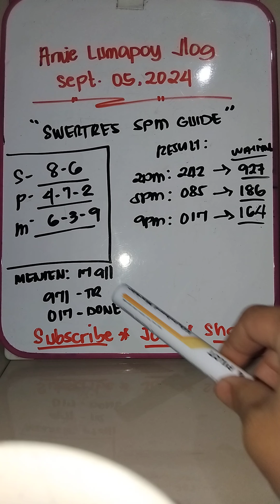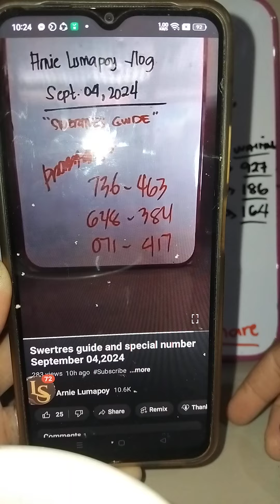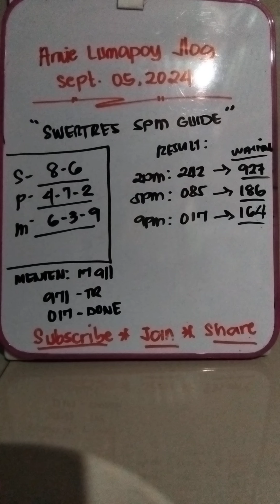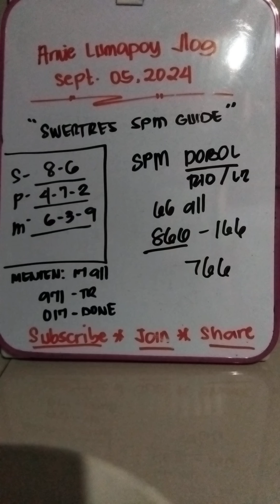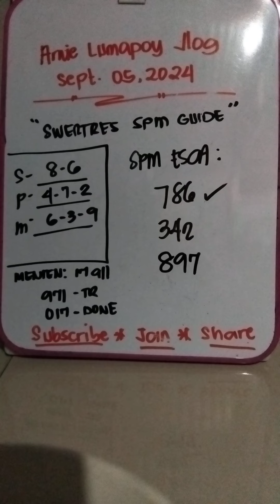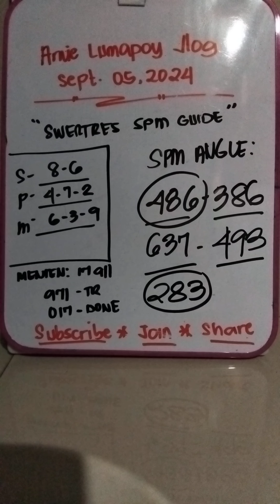Swertres spm probables and best combi September 05,2024